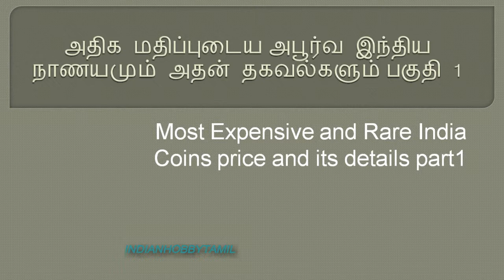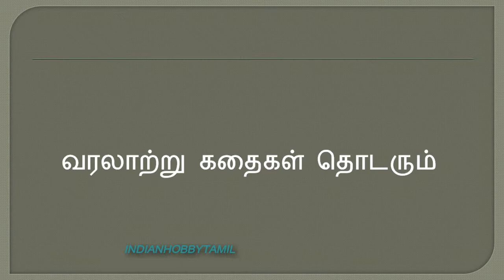Most Expensive India Coins, value and details || அதிக மதிப்புடைய அபூர்வ இந்திய நாணயமும் பகுதி 1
அதிக மதிப்புடைய அபூர்வ இந்திய நாணயமும் அதன் தகவல்களும் பகுதி 1 அடங்கிய காணொளி